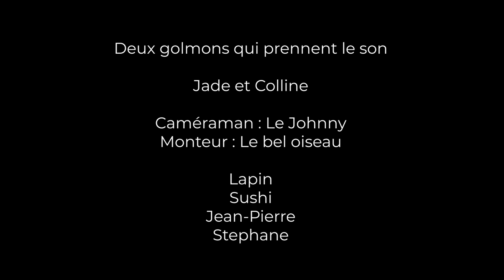Deux Golmons qui prennent le son de Jade et Colline